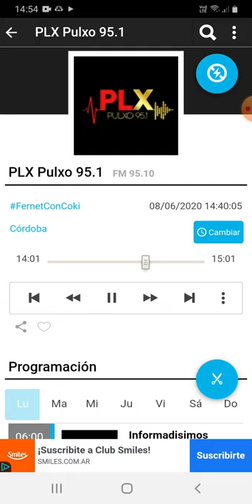coki ramirez en fernet con coki pulxo 951 parte 3 09-06-2020